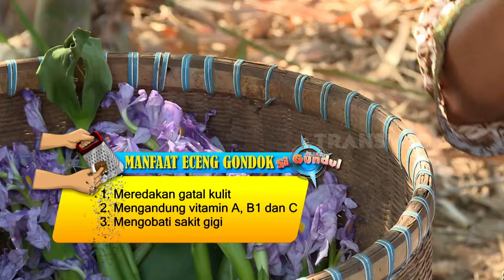Panen Enceng Gondok Di tengah Rawa | JEJAK SI GUNDUL (05/07/24)